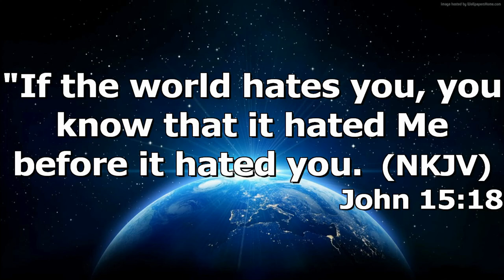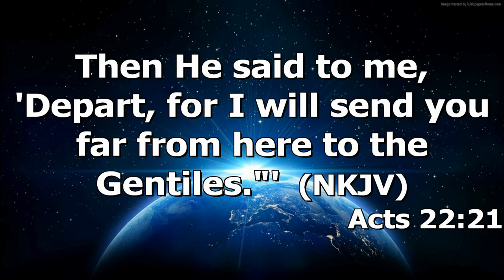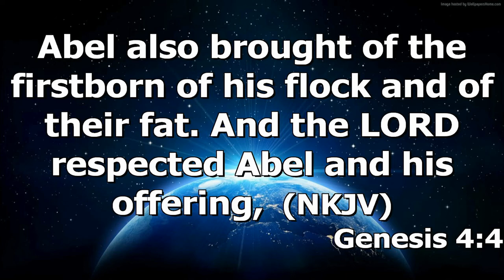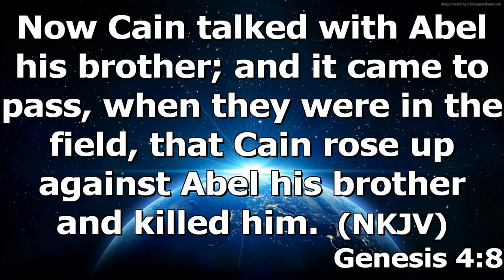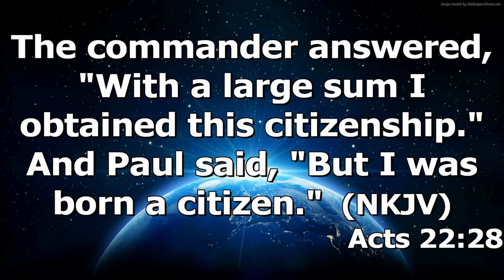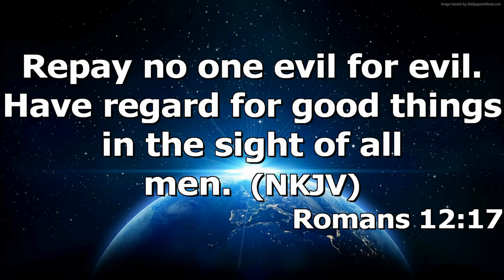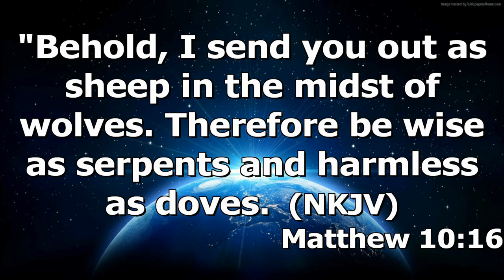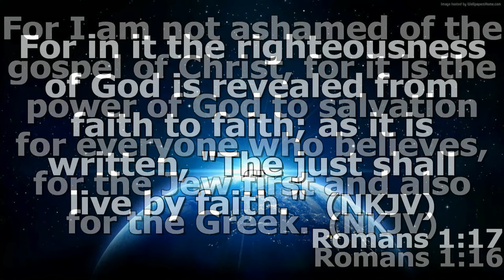"In The Line Of Fire" by Pastor Michael Franklin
Pastor Michael Franklin's message "In The Line Of Fire" was recorded Sunday morning May 16, 2021 at Rye Hill Baptist Church - Fort Smith, Ar. Enjoy the message and may God Bless.

Acts 22:22-30